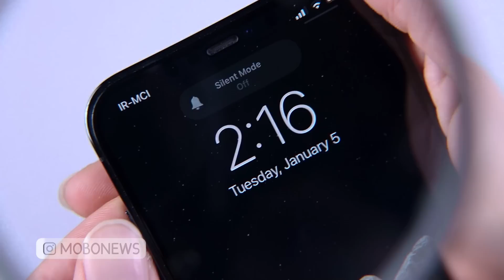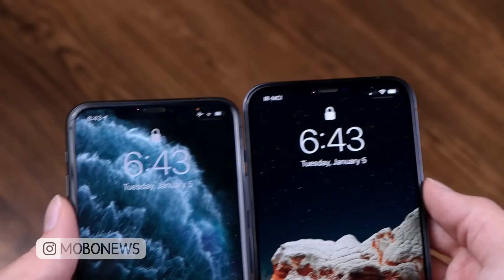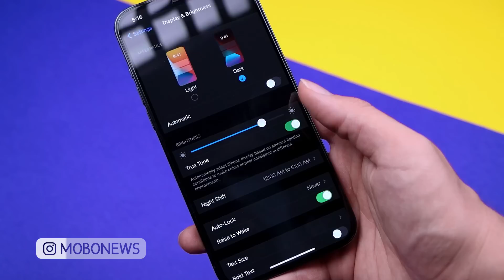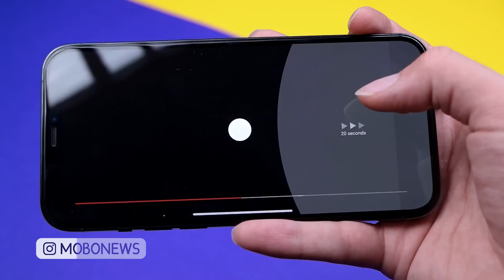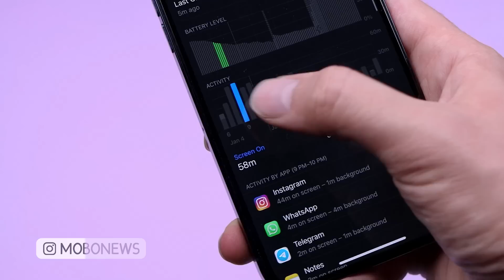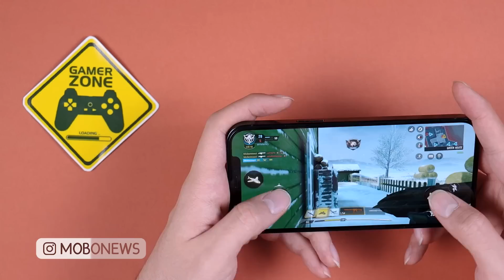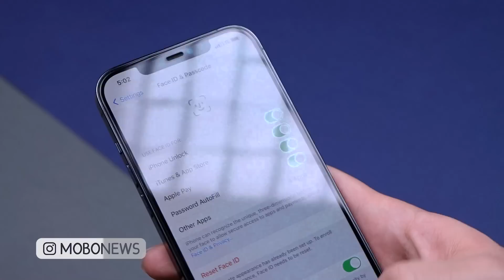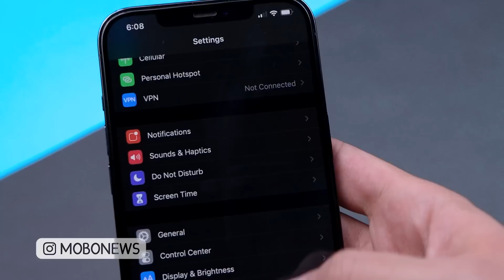iPhone 12 Pro Max Review | نقد و بررسی آیفون 12 پرو مکس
توی این ویدئو تمام تجربیات یک ماهه خودم از کار کردن با آیفون 12 پرو مکس رو باهاتون به اشتراک گذاشتم.
تجربیاتی که توی این مدت از آیفون دوازده پرو مکس به دست آوردم یکم متفاوت تر از اون چیزی بود که فکرشو میکردم و توی این ویدئو بررسی آیفون 12 پرو مکس شاید چیزایی رو بشنوید که کمتر در مورد این پرچمدار هیولای اپل گفته شده.
Apple iPhone 12 Pro Max Long Term Review

این گوشی الان که اواسط دی ماه 99 این ویدئو رو منتشر میکنم قیمتش هر روز رو به پایینه و الان تو بازار حدود 44 تومن معامله میشه و میشه گفت رقیب مستقیمش گلکسی نوت 20 اولترا سامسونگه که آخر همین ویدئو یه مقایسه خیلی کوچیک بینشون انجام دادم.

قبلا ویدئو بررسی آیفون 12 پرو رو هم منتشر کردم که میتونید ببینید:

همچنین منتشر ویدئو بررسی کامل دوربین این گوشی و همچنین مقایسه دوربینش با نوت 20 اولترا سامسونگ باشید.

نظرتون درباره این گوشی و تمام جزییاتی که توی ویدئو گفتم چیه؟
به نظرتون اپل پس رفت داشته یا پیشرفت؟

امیدوارم که لین ویدئو هم جذاب باشه براتون و از دیدنش لذت ببرید
دم همتون گرم بابت حمایتاتون❤🙏